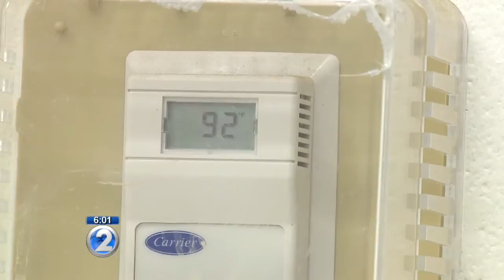Kaiser High School band room swelters with broken AC, no windows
In the band room that's insulated and with no windows to keep the sound in, it's like wearing a full body wool suit inside.